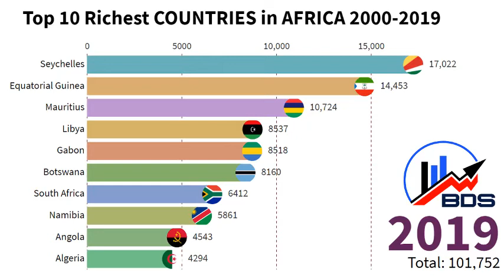Top 10 Richest COUNTRIES in AFRICA 2000-2019